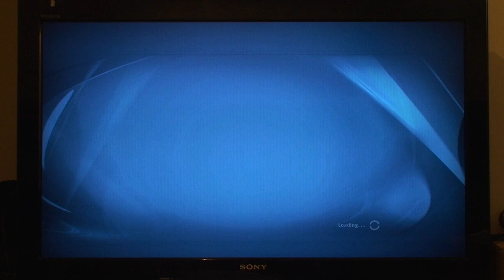Top Spin 4 Demo - Roger Federer vs Serena Williams